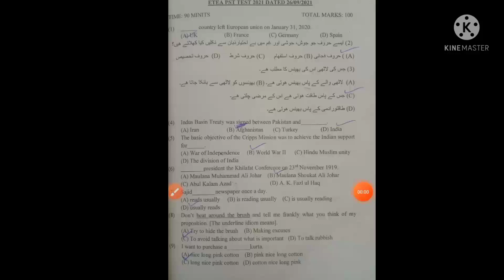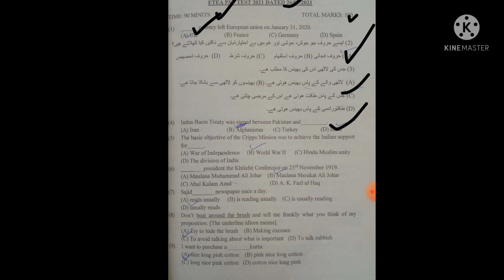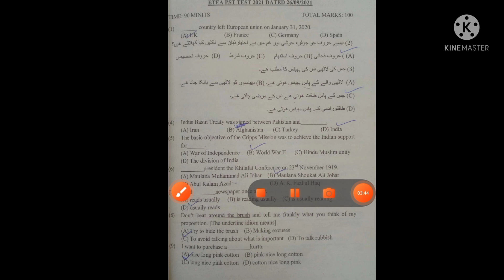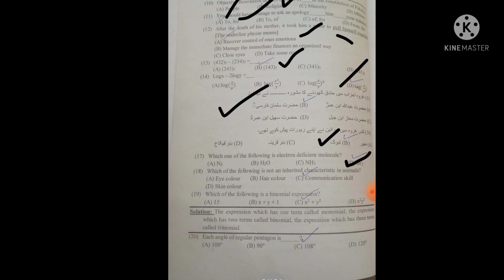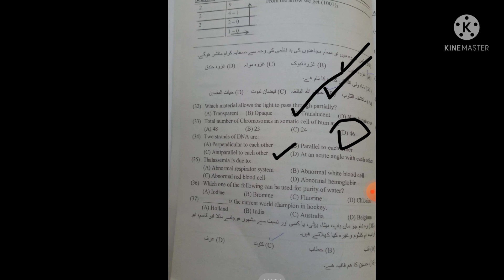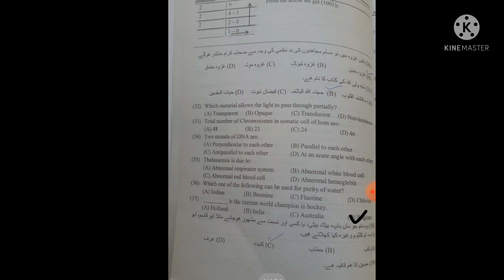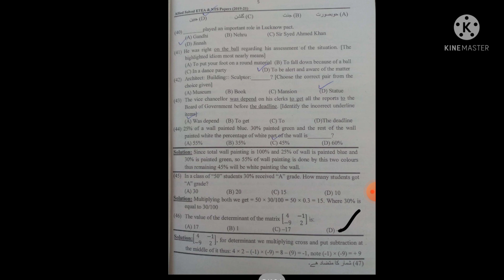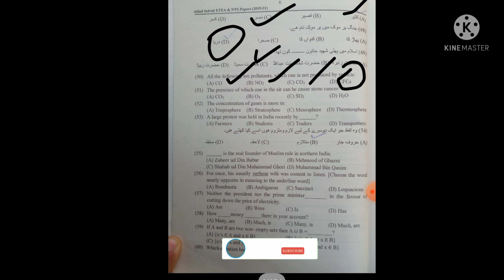past papers PST test 23 9 2021 Etea test. part#1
this video is from past papers mcqs . this is PST mcqs held on 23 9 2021.this video is Specially for PST CT students.